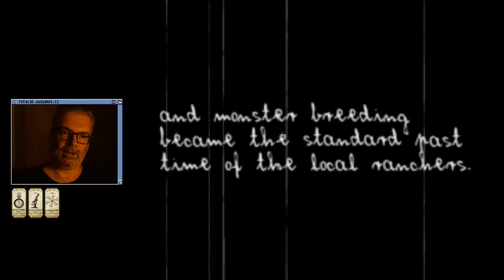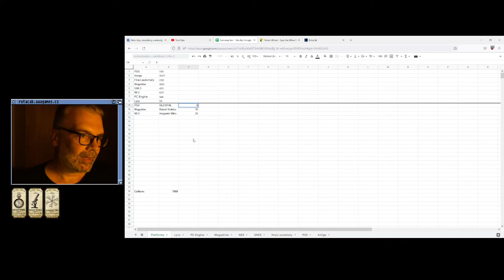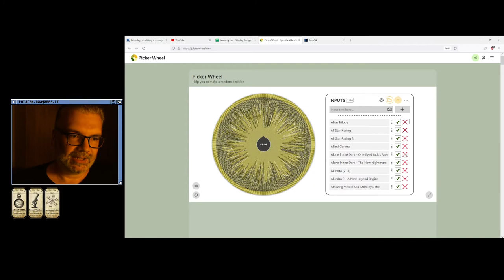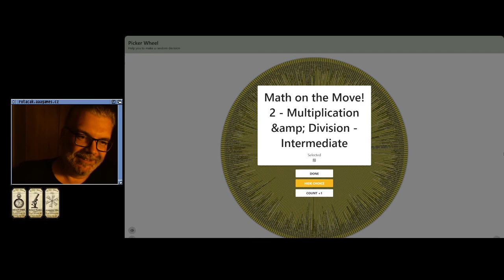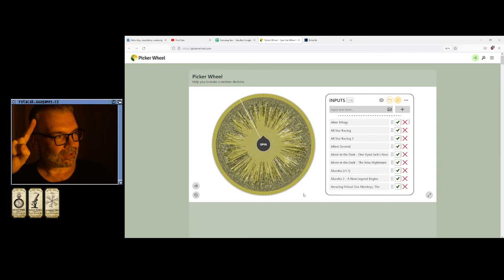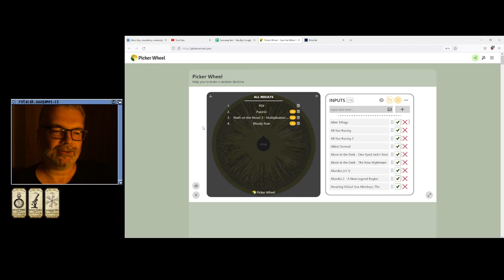😐 Monster Rancher (PSX)